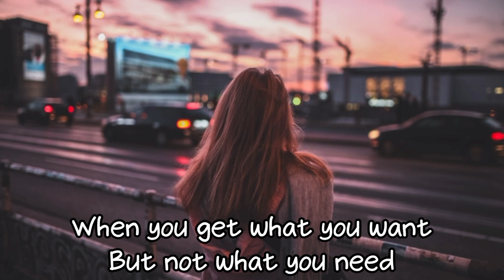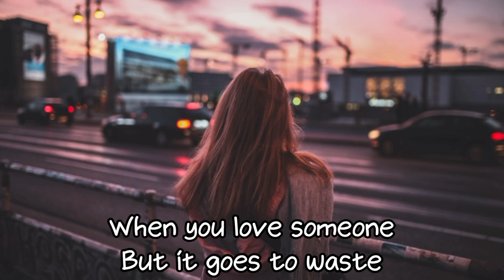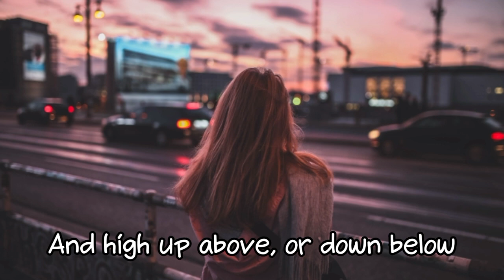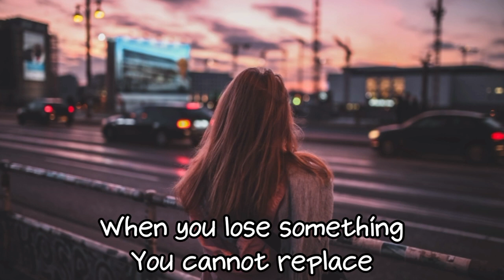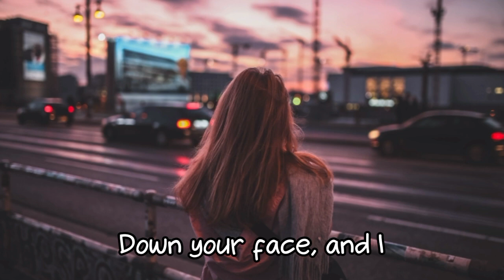FIX YOU - COLDPLAY || (LIRIK)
Penyanyi : Coldplay
Judul : Fix You